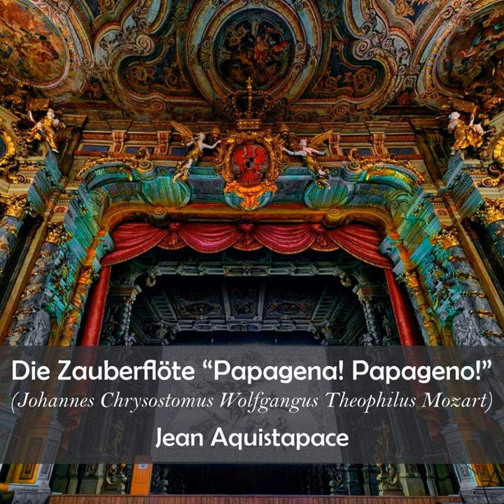Die Zauberflöte (Papagena! Papageno!)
Die Zauberflöte (Papagena! Papageno!) · Jean Aquistapace